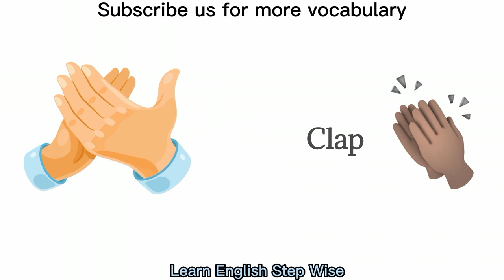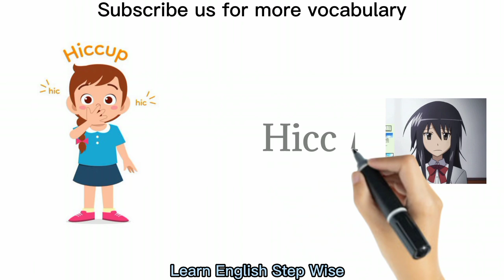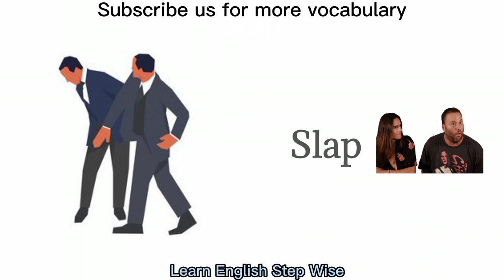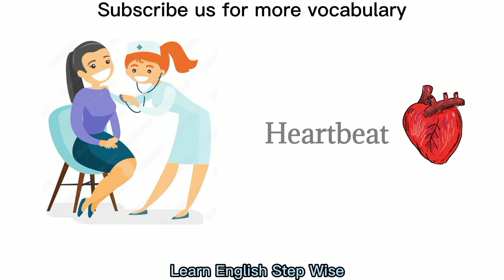Vocabulary: Body sounds | Action verbs vocabulary | Listen And Practice |Body movements#vocabulary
Vocabulary: Body sounds ||  Action verbs vocabulary || Litsen and Practice| Body Movements#vocabulary

In this video you will learn about some common important body movements . It will help you improve your English vocabulary skill.

This video contain some of these common body movements like.
Cough , sneeze, laugh, snore, slurp, snap, slap, sniff, etc.